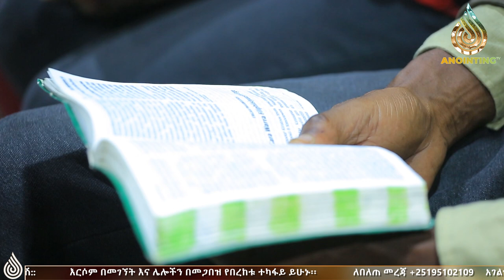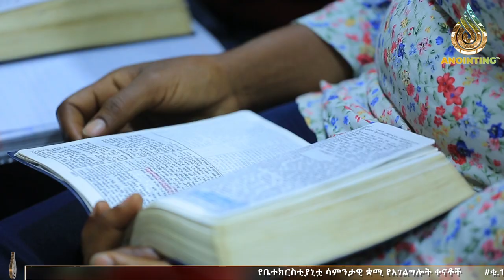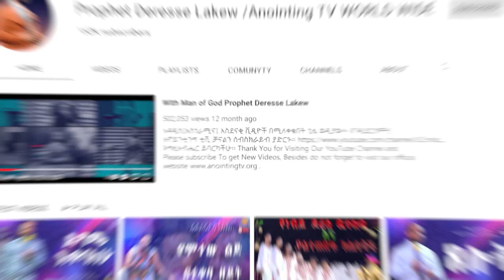ሦስቱ የኃይል አይነቶች *ኢንዶማኦ *ክራቶስ *ኢስኮስ || ሊታይ የሚገባው ድንቅ መልእክት...|MAN OF GOD PROPHET DERESSE LAKEW